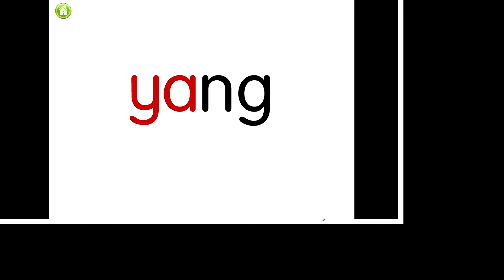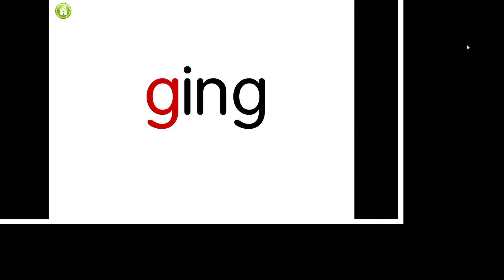BM Suku kata Akhir Vol4 ang ing ung